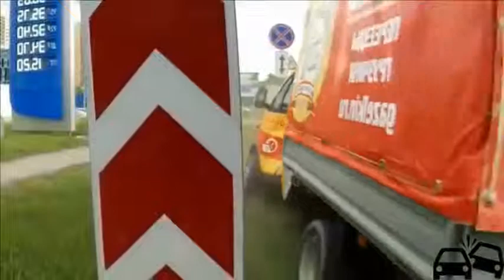Russian Roads Road Rage Compilation, Most Extreme Car Crash Compilation 2018